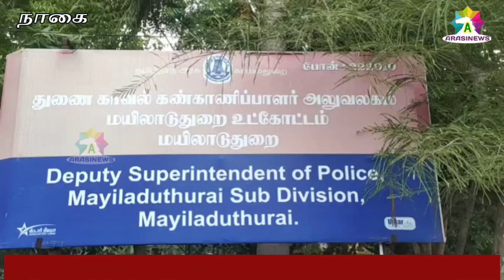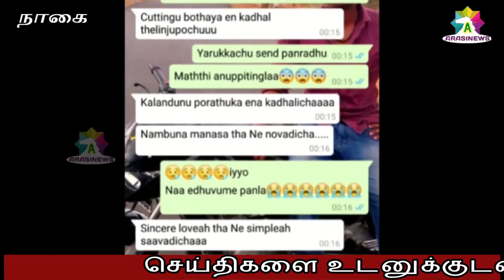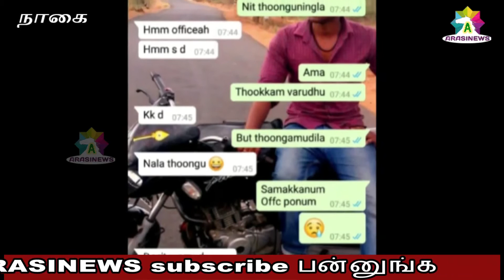காவல்நிலைய போலீசார் வழக்குப்பதிவு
சப்-இன்ஸ்பெக்டர் மீதுஇளம்பெண்அளித்தபாலியல் புகாரின்பேரில்